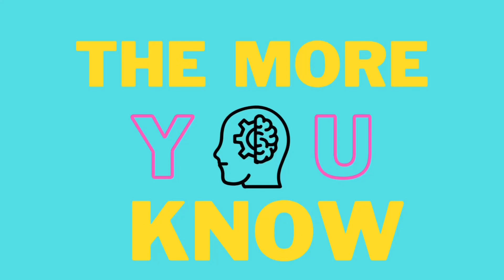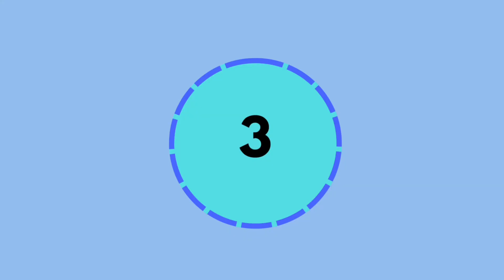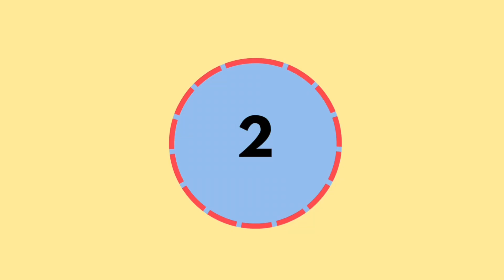Quiz 3 : Guess the Telugu Movie ( Hero score )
Quiz On Guess the movie name

⚪️ATTRIBUTION⚪️
Basha Movie Best Scenes | SuperStar Rajini Kanth Best Scenes | Volga Videos, YouTube. Volga Video ,21 Sept 2021,
Shiva Telugu Full Length Movie || Nagarjuna , Amala , JD Chakravarthy, Ram Gopal Varma, YouTube.Shalimar Telugu & Hindi Movies, 6 Dec 2013,
Gang Leader Telugu Full Movie || Chiranjeevi || Vijayashanti || Vijaya Baapineedu || TFC Comedy, Youtube. TFC Comedy, 6 Dec 2017,
Akkineni Nagarjuna Latest Block Buster Full Movie || Ramya Krishnan, Meena, Nagma,|TFC Daily Updates, Youtube. TFC Comedy, 3 Jan 2022,
Ganesh Telugu Movie Full HD || Venkatesh || Rambha || Kota Srinivasa Rao || Suresh Production, Youtube. 8 Dec 2018,
Narasimha Naidu Telugu Full Movie | BalaKrishna, Simran, Preethi Jingyani | Sri Balaji Video, Youtube. 26 Sept 2013,
Samarasimha Reddy | 1999 Telugu HD Full Movie | Balakrishna | Simran | Anjala Zhaveri | ETV Cinema, Youtube. 11 May, 2017,
Kshana Kshanam Telugu Full Movie HD | w/Subtitles | Venkatesh | Sridevi | RGV | Monday Prime Movie, Telugu Filmnagar, Youtube. 7 Aug 2015,